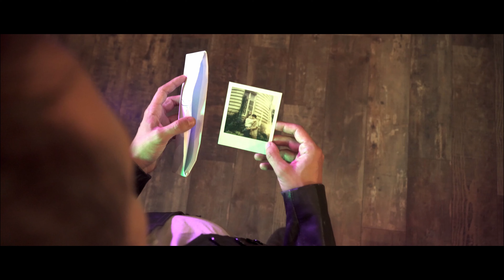Amour, vengeance et trahison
On vous présente le film "Amour, vengeance et trahison" !

Écrit et réalisé par Pierre Allemand

Casting

Jimmy : Alexandre Clamens
Tony : Johan Peigneguy
Mathilda : Lola Chazarain
Stan : Benoit Lafon
Tom : Louis Chidaine
Aldo : Müca Özer
Mac : Pierre Allemand
Mr Luchini : Alex Chevaleyre
Jeff : Christophe Aublanc
Chanteuse : Iba Bennani
Mancini : Louen Rosemina
Marie : Hortense de Moulins
Le p'tit Ben : Benjamin Barre
Tueur à gage 1 : Arnaud Saribay
Tueur à gage 2 : Tom Simon
Victime : Arthur Claverie
Postier : Paco Clamens
Cuisinier : Julien Fagot

Technique

Cheffe opératrice :  Emma Trussant
Etalonnage : Emma Trussant
Assistant cam : Julien Fagot
Prise de son : Louis Chidaine
Montage : Johan Peigneguy

Remerciements

Merci à PADG (Pierre-Alain de Garrigues) pour la voix of !
Merci à l'équipe du Hide Way !